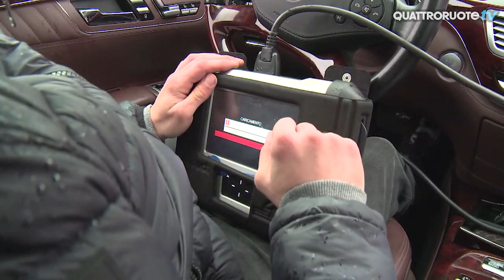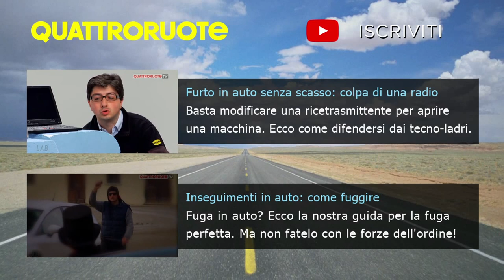Furto d'auto: come lavorano i ladri e come evitarli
Un tutorial per evitare il furto di auto: ecco come lavorano i ladri e sopratutto come difendersi.